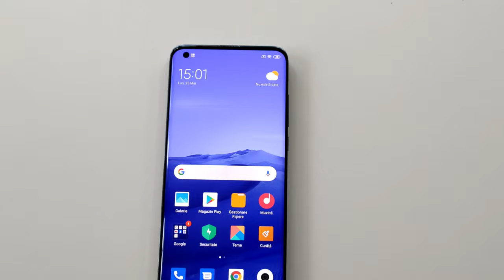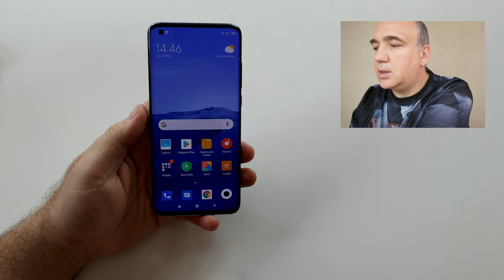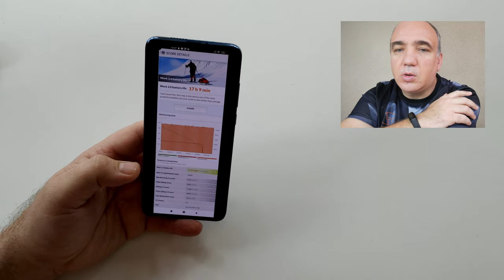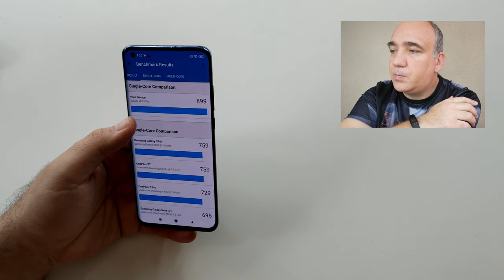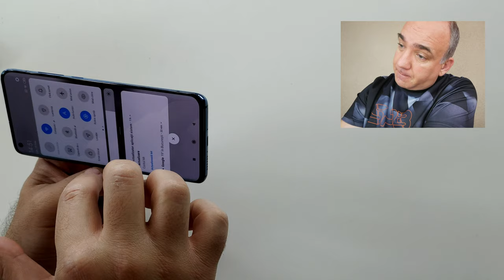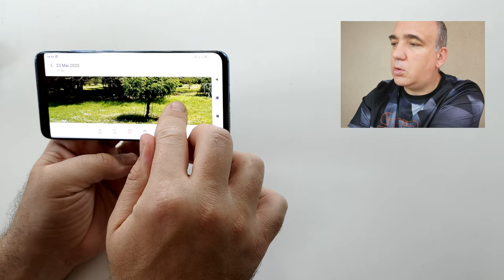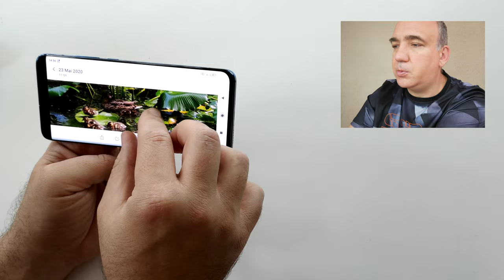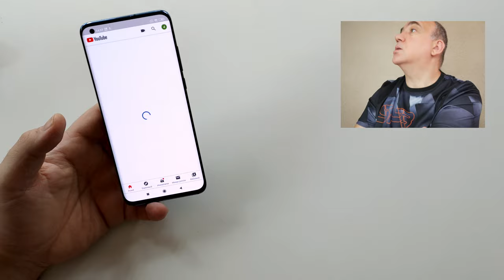Xiaomi Mi 10 Pro 5G: review final. Scump, dar foarte bine dotat!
Un smartphone bine dotat, puternic, dar cu preț mare. Este mai accesibil decât Oppo Find X2, dar este mai scump despre OnePlus 8 sau Poco F2 Pro. Din păcate mi se pare că au mers prea departe cu prețul anul acesta. Însă probabil că vor avea și ei reduceri, cât de curând.

Singurul lucru care i se poate reproșa este ecanul, care rămâne FullHD. La acest nivel și la acest preț ar fi mers să ofere și rezoluție maximă. În rest a avut performanțe de top, autonomie foarte bună, o calitate a fotografiilor excelentă.

Detalii tehnice Mi 10 Pro
Ecran: 6.67" AMOLED curved, 800-1200 nit, 90Hz
Procesor: Snapdragon 865
GPU: Adreno 650
Memorie: 8 GB RAM
Stocare: 128/256 GB
Camera: 108 + 20 + 12 + 8 megapixeli
Selfie: 20 megapixeli
Baterie: 4.500 mAh
OS: Android 10
Tehnologii: Bluetooth v 5.0, USB Type-C, NFC
Preț: 999 euro